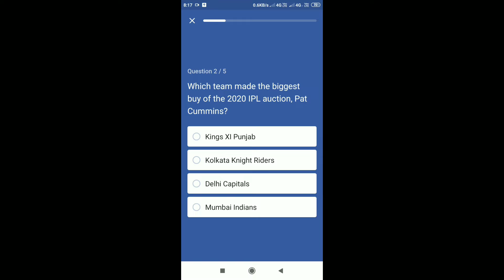Flipkart Daily Trivia Cricket Edition Today Answer Play And Win Guaranteed Rewards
hello doston aaj ke is video me hum aapku batayenge flipkart daily Trivia answer

flipkart dailytrivia answer
DAILY trivia answer
DAILY
trivia
answer
flipkart